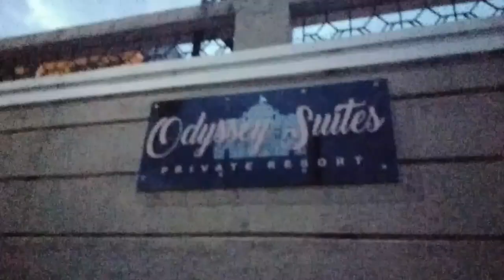Odyssey Suites Private Resort - Vlog #1 | Family Vacation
Welcome to Odyssey Suites Private Resort! A worthy family getaway for your summer vacation.

Relax and rejuvenate in this quiet and cozy resort in Calamba, Laguna. The classic homey feels and hot spring pool will definitely give you the vacation you truly deserve.

Amenities are as follows:
-Adult Swimming Pool(3FT-5FT)
-4 Fully Air-Conditioned rooms(Good for 21 persons)
-All rooms are with blanket, bed sheet and pillows
-FREE WIFI
-FREE use of Pool Table
-FREE use of Videoke
-FREE use of TV

Additional Amenities:
-FREE use of Water Dispenser
-Kitchen Space(with basic pot and pan)
-Refrigerator
-Dining Tables and Chairs
-Safe Parking Space

Guest can use everything in the resort.

Other things to note:

Don't forget to bring your own bath towels, plate, cup, spoon, fork cookware(knife & chopping board), toiletries(tissue, soap, shampoo) etc. We don't provide those because of personal hygiene.

Check in time: 7PM
Check out time: 5PM